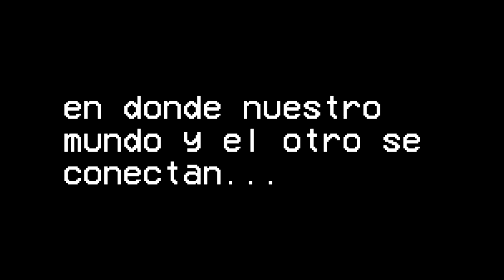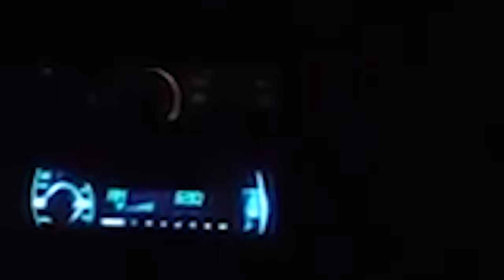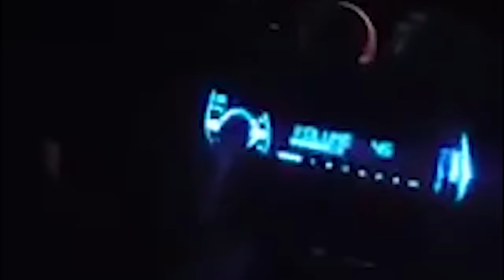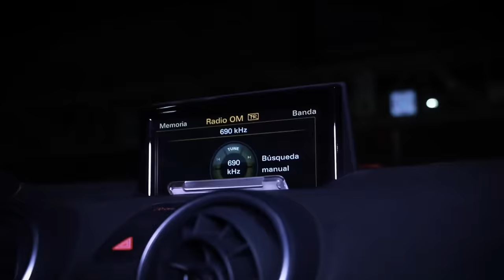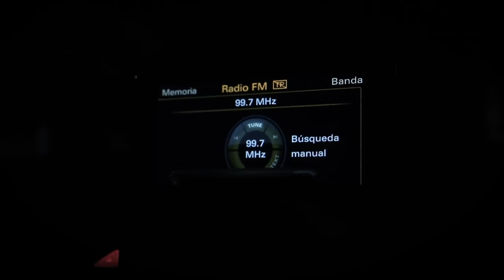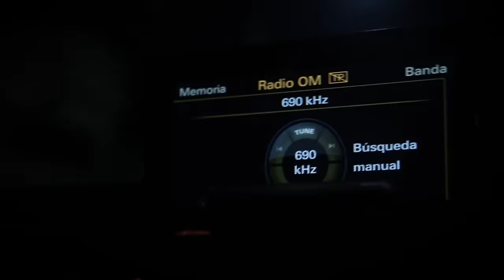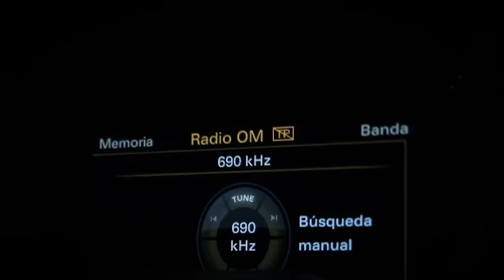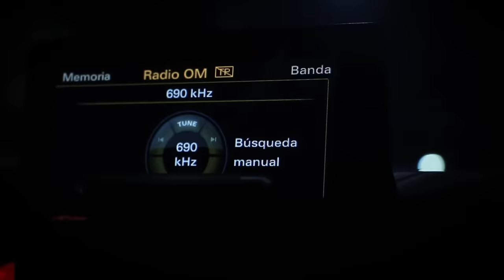Investigué el inquietante caso de una ambulancia fantasma en mi ciudad y esto pasó...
Nuevo video de las NochesOscuras nuestro especial de Terror en donde desde finales de Septiembre y hasta después de Halloween estaremos en maratón escalofriante. En este video investigamos el extraño caso de una ambulancia fantasma en mi ciudad Monterrey.

☆Consigue mi nuevo libro de "El chico de la piel de cerdo y otros relatos que jamás deberías leer":

***Más de mis redes***

@ RaizaRevelles

✧ WATTPAD:
RaizaRevelles